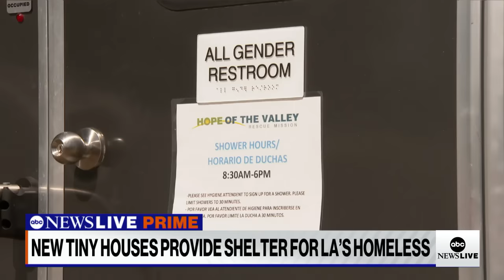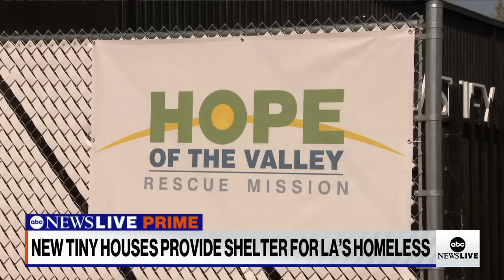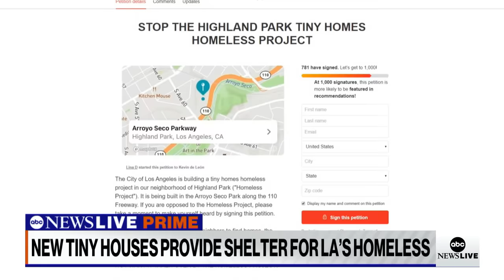Tiny home villages pop up for LA's homeless: 'They saved my life'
ABC News' Will Carr reports on Los Angeles’ newest initiative to provide security and shelter for the homeless through villages of tiny homes.